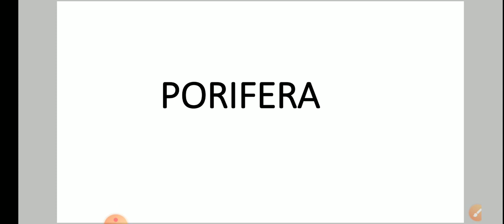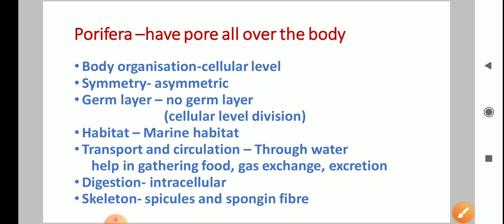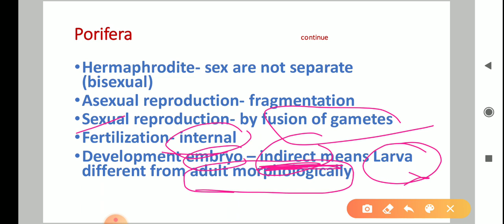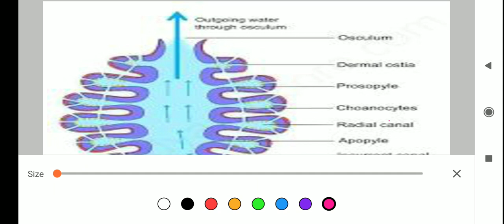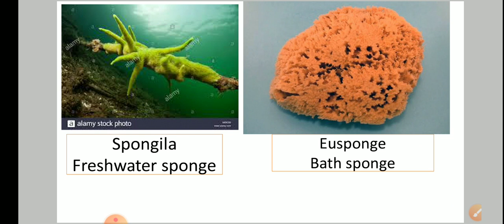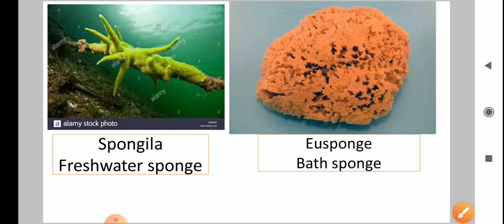kingdom Class XI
Here you will get notes of class IX X XI and XII as well as explanation